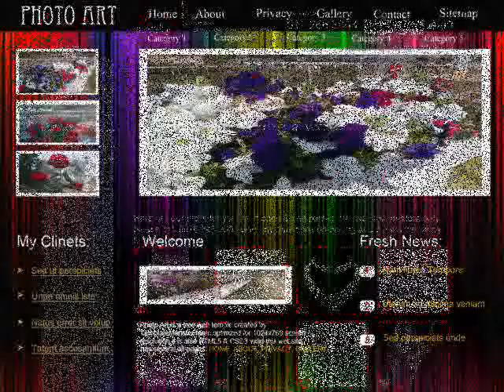Tanusree Biswas (project)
Arena mutimedia (Garia)